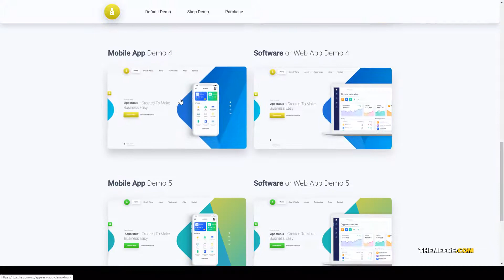Abeno A Multi-Purpose One-Page Portfolio and App Landing Theme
Columns 4+

 Layout Responsive

 Tags agency, app, app landing, blog, business, digital landing page, ecommerce, fast, mobile app landing page, photography, product landing page, saas, shop, software, woocommerce